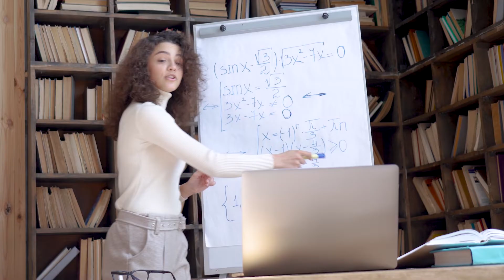SPOT INSCRIERI CURSURI SCOALA FDVDR 2022